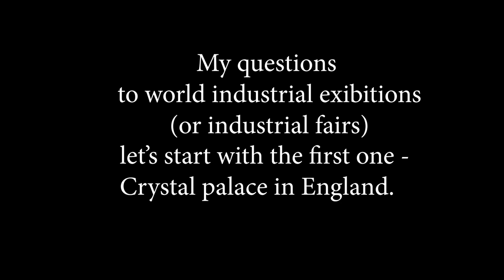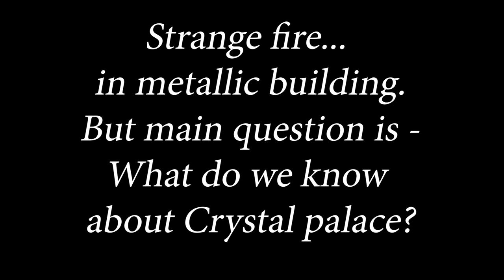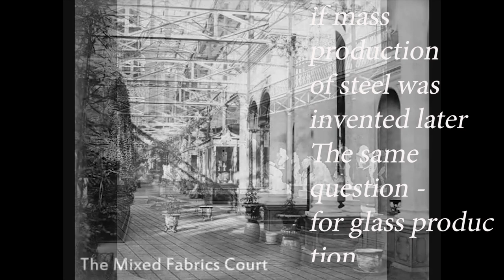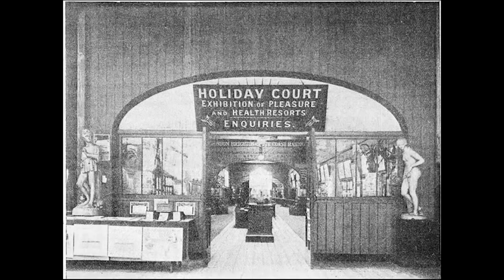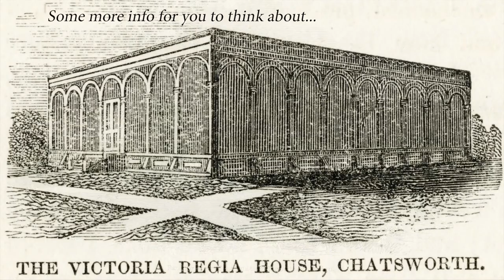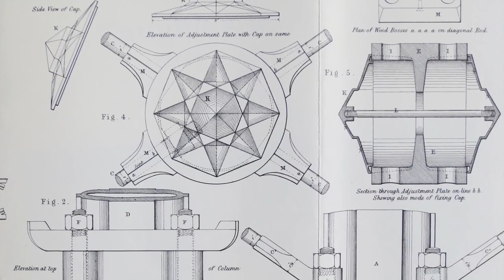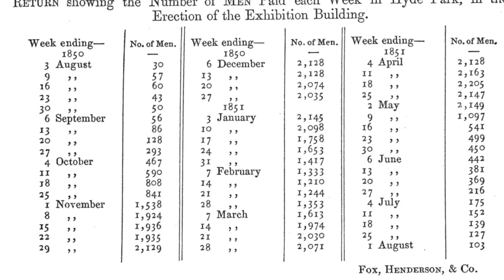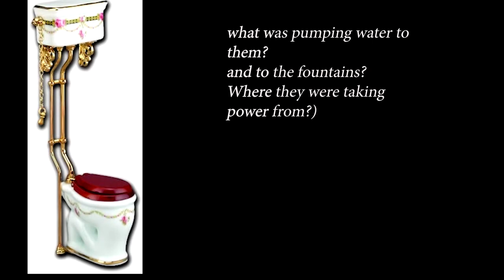Distortion of history. Industrial fairs.Crystal palace. Questions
Another part of puzzle. One more evidence of technologies we lost and existing of free electricity in recent past. Another proof of globality of world and civilization we had. Glass is not so easy to produce. Steel was officially invented later.
where did they get steel poles and columns if mass production of steel was invented later
The float glass production also ws "invented" in 1848 but some glass-buildings were built in England in 1825 )))
etc. etc. ) there is something wrong with official versions of history)